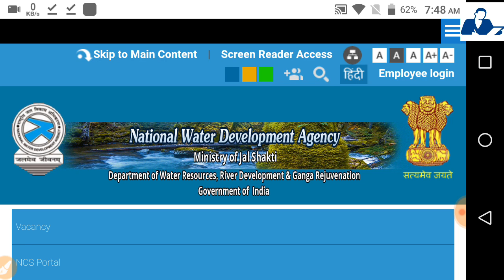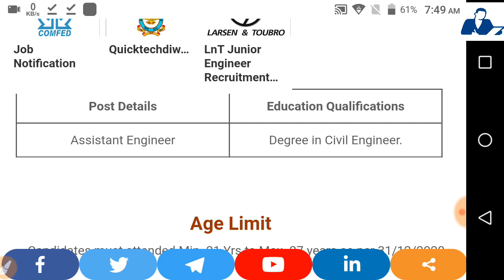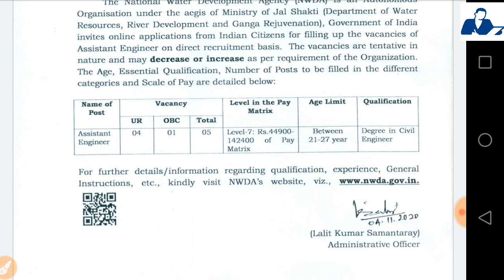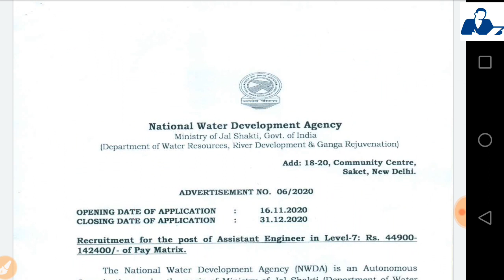Ministry Of JAL shakti (NWDA) Recruitment 2020-21 - Assistant Engineer //Salary -44600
NWDA Assistant Engineer Recruitment 2020

NWDA Assistant Engineer Recruitment 2020 is inviting application for the posts of 05 Assistant Engineer Vacancy from BE/B.Tech in related Subjects pass candidates.Please go through this article and follow each tables for full vacancy details, educational qualification, eligibility criteria, pay scale, salary and How to apply National Water Development Agency NWDA job opening at official